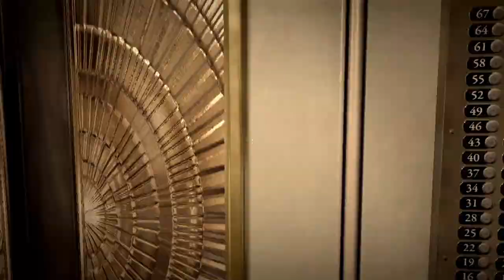Duke Nukem Forever Part 1: Duke Lives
Man this is a terrible idea